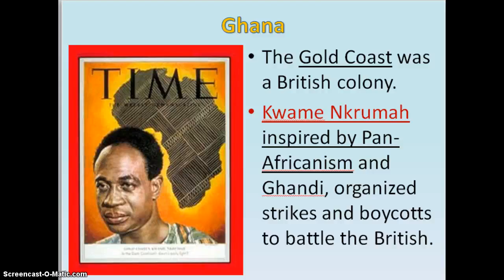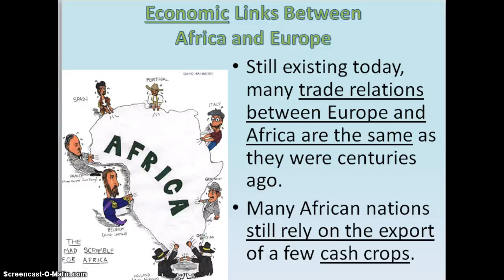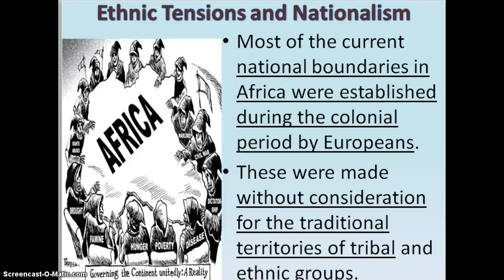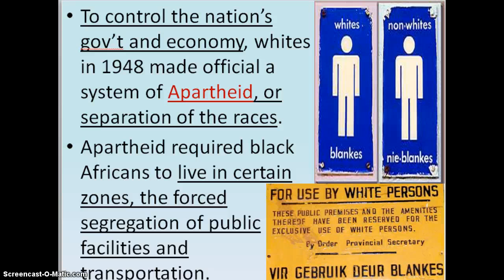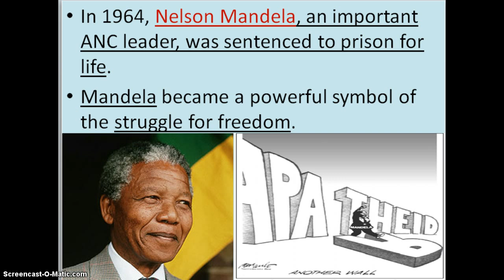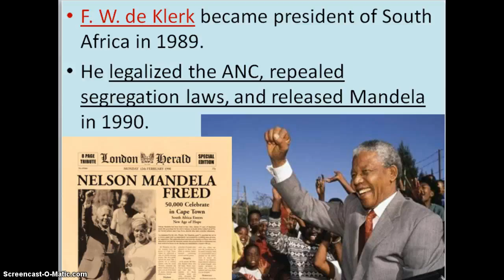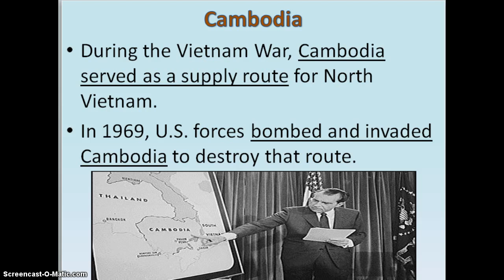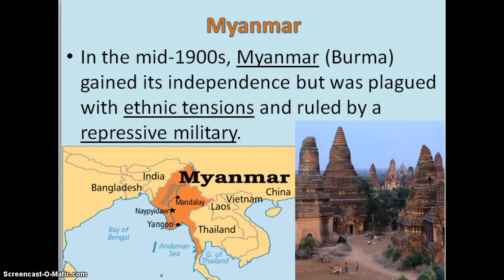End of Imperialism Africa and SE Asia